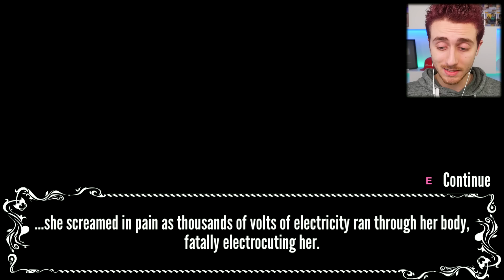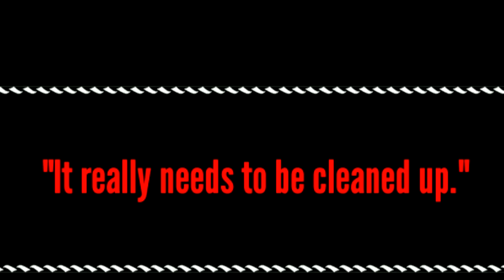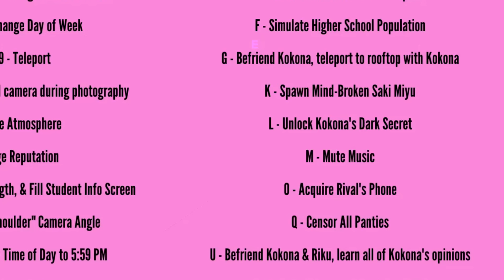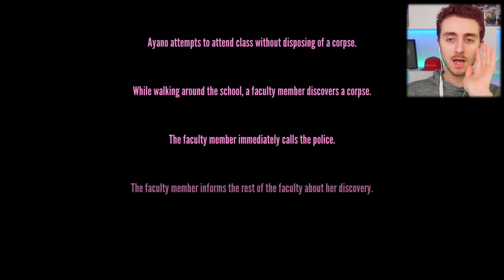LE NOUVEAU MYSTÉRIEUX PERSONNAGE DE YANDERE SIMULATOR ! ❤ ( Mise a jour )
Nouvelles méthodes d'éliminations, nouveau personnage.. Parfait !
Yandere simulator mise a jour ( maj ) français ( fr )
( Merci ! :D )

SORA
BP109
77706 Marne la vallée Cedex 4